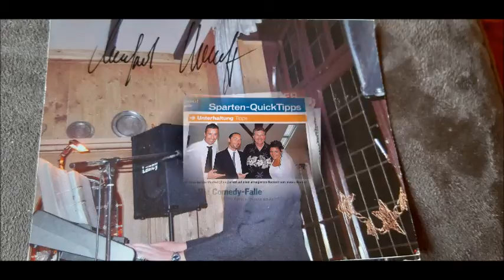Ich bin ein Macher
Komponist und Texter Manny Holthoff
Ein Song über das Leben